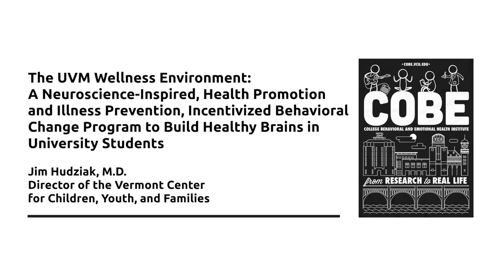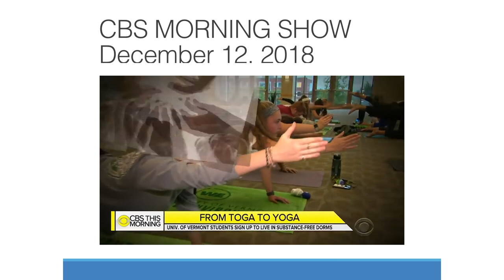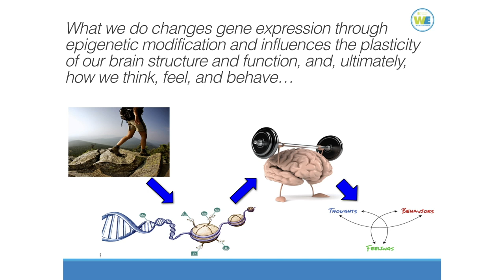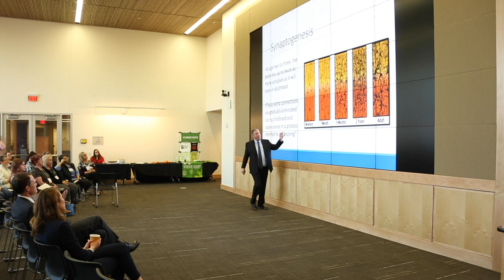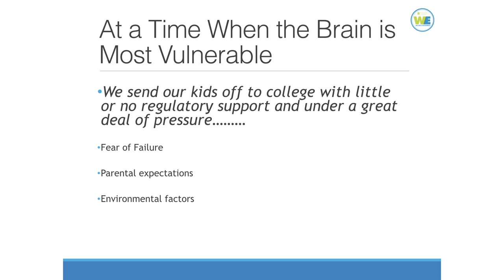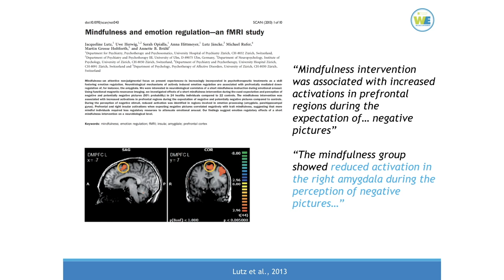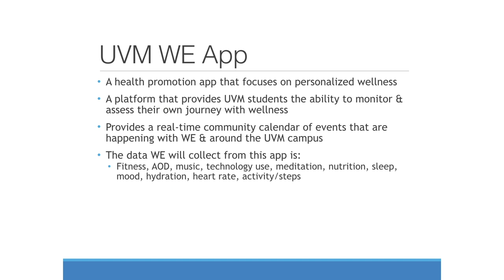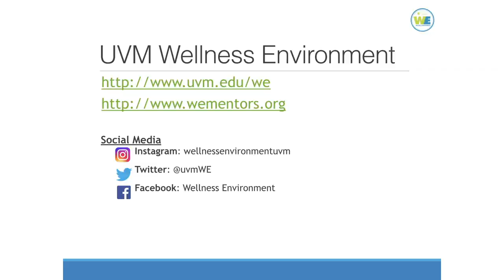The UVM Wellness Environment.: Neuroscience inspired, Health Promotion and Illness Prevention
1) Developmental Neuroscience and public health evidence that the brain from age 17-24 is highly vulnerable to environmental factors that contribute to negative health outcomes
2) About the UVM Wellness Environment, designed by a psychiatrist, that is based on developmental neuroscience and incentivized based behavioral change science
3) The evidence that it is possible to promote positive health and academic outcomes using this psychiatry for all approach to health care.

Jim Hudziak, MD
University of Vermont Medical Center and University of Vermont’s College of Medicine, Director of the Vermont Center for Children, Youth, and Families
Dr. Hudziak is the Director of the Vermont Center for Children, Youth, and Families at the University of Vermont Medical Center and University of Vermont’s College of Medicine. He is also Professor of Psychiatry, Medicine, Pediatrics, and Communication Sciences & Disorders at UVM, and the Thomas M Achenbach Chair of Developmental Psychopathology. He is known internationally for his work in psychiatric genetics and developmental neuroimaging of child and adolescent behavior. Dr. Hudziak developed the innovative Wellness Environment (WE) program at the University of Vermont, which educates and incentivizes students who make healthy lifestyle choices related to their physical and emotional health. He has been identified as being a member of the top 1% of Doctors in the United States, has published over 170 peer-reviewed publications and other investigations, and is also the creator of a health promotion and illness prevention treatment program entitled, The Vermont Family Based Approach—based on the simple fact that the best way to promote health in children and families is to focus on the whole family.